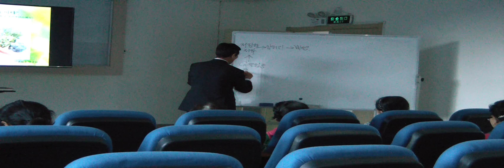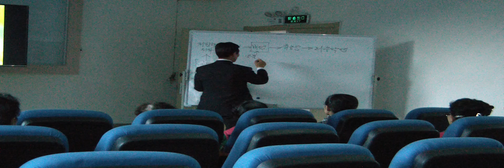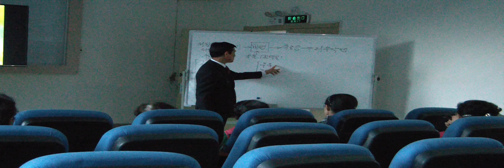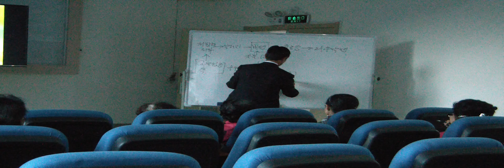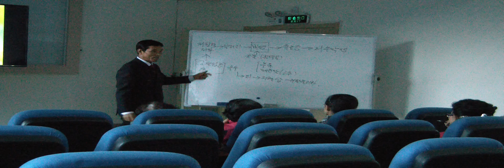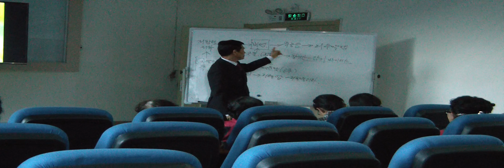비염발생원인과 치유방법